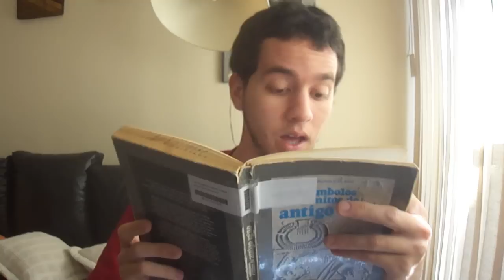Ateu Informa: Ouroboros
Draco interfecit se ipsum maritat se ipsum impregnate se ipsum = Dragão que se mata, que se casa consigo e que engravida de si mesmo.

Livros:
MITOLOGIA GERAL V.1&2 - LAMAS, MARIA
SIMBOLOS E MITOS DO ANTIGO EGITO - CLARK, RUNDLE
O LIVRO DOS MORTOS DO ANTIGO EGITO - DR. SELEM, RAMSES

Todos os Vídeo de Resident Evil 5 compilados e dublados (É um jogo de terror e violência. Sugerido para maiores de 18 anos):

"Todo dia os humanos estão mais perto de sua destruição. Eu não estou destruindo o mundo, eu estou salvando-o" (Wesker em 1:10:00)

"O mundo em que você vive está defeituoso. Antes que se possa fazer um novo mundo, este aqui precisa ser destruído... Eu já decidi o destino do mundo, como o seu Deus. O destino da destruição não pode ser alterado." (Que personagem mitológico te lembra essas frases?):

"Cada vez que você solta a bomba,
Você mata o Deus em que o seu filho nasceu...